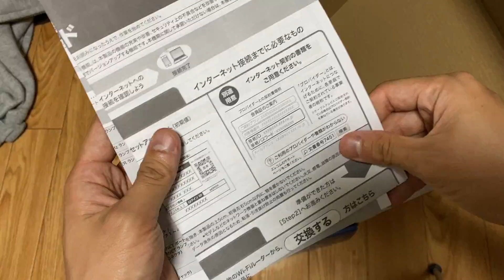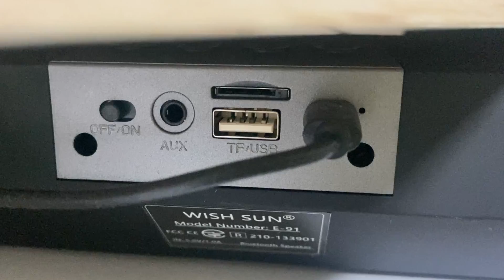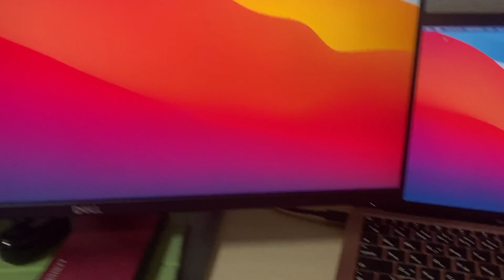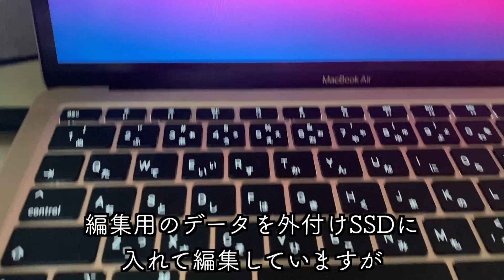今の動画編集環境を購入時の価格込みで大公開！2021年5月【約30万】【M1 Mac Book Air】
Mac (M1) での動画編集環境を解説していきます。
動画内での価格は購入時の価格です。
価格は常に変動しますが、買いたいときが買いどきだと思います。

KanaaN HDMIスプリッター⇛
Elgato CAM LINK 4K⇛
ELECOM WiFiルーター⇛
折りたたみデスク⇛
オフィスチェアー⇛
MacbookAir（最安モデル）⇛
DELL P2419HC　23インチワイドモニター⇛
EKECOM １TBSSD⇛
サンワサプライ キーボード SKB-BT31BK⇛
サンワサプライ　マウス 400-MABT158R⇛
I-O DATA ４TB HDD EX-HDAZ-UTL4K⇛
SONY コンデンサーマイク ECM-PC600⇛
WISH SUN Bluetoothサウンドバー⇛
LinkJapan eRemote mini 赤外線リモコン⇛
amazon Echo Dot (Alexa)⇛
アマゾンはGoogle homeを売ってくれません。

植物のためになる知識や生改善活関連のブログやってます

‹動画素材›
えふすと

‹たくさんお世話になっておりますBGMと効果音›
DOVA-SYNDROME